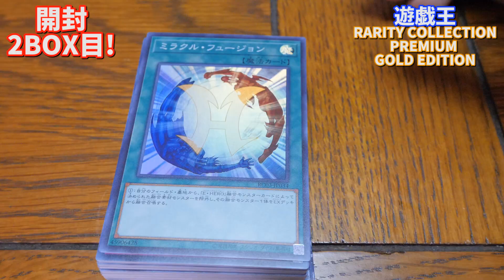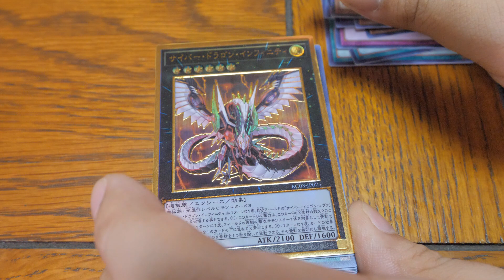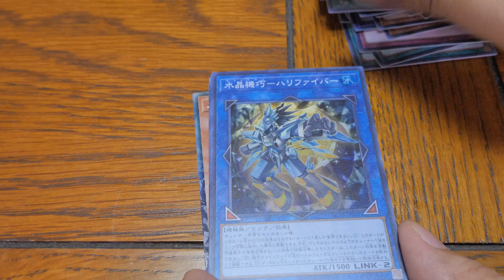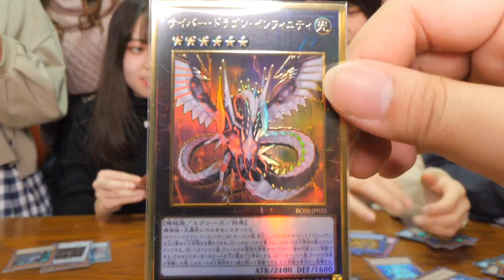【遊戯王】新発売レアコレをまたまた開封 ！！出るか、トップレア！！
2月8日発売の遊戯王レアリティコレクションプレミアムゴールドエディション！
大興奮の開封 2BOX目！！
あのメンバーお気に入りのあのカードが・・・！？

eことスイッチのメルカリもやっています！